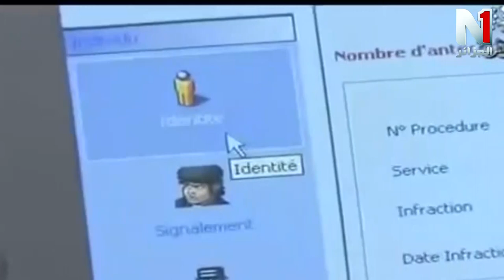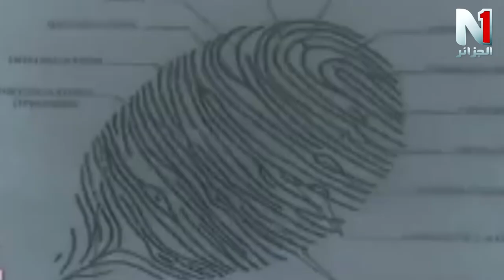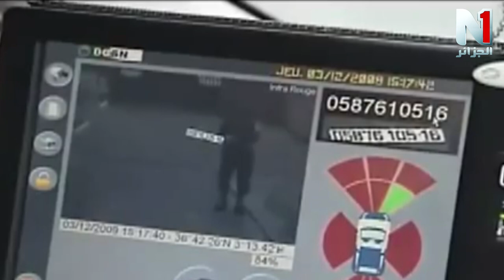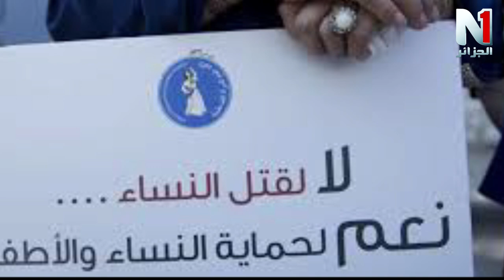جرائم القتل في الجزائر الى متى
كريمة يحياوي